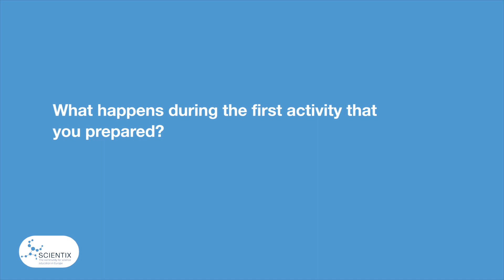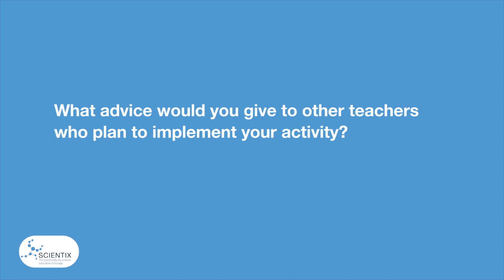Real world problems in STEM lesson – Physics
Video description: Interview with Mladen Sljivovic, one of the seven Scientix Ambassadors who developed activities that connect the real world with STEM lessons for the ‘STEM Is Everywhere!’ MOOC